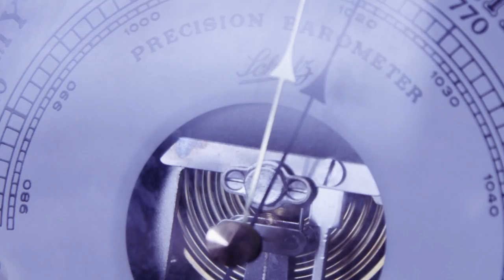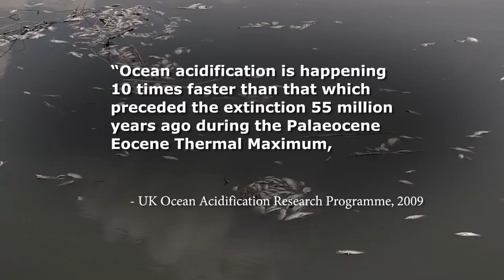A message from The Perfect World Foundation & Stena Recycling.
The Perfect World Foundation went on an Expedition to the Artic to find out about the effects of Global Warming, Micro Plastics & acidification. This is the information movie and some wordings around the solution how to prevent and take care of the micro plastics.